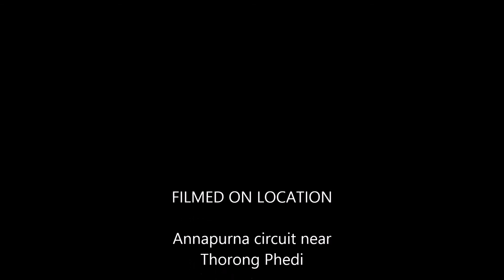2014 04 26 Cyclists on Annapurna circuit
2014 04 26 Cyclists on Annapurna circuit